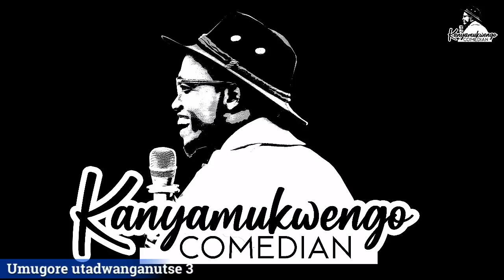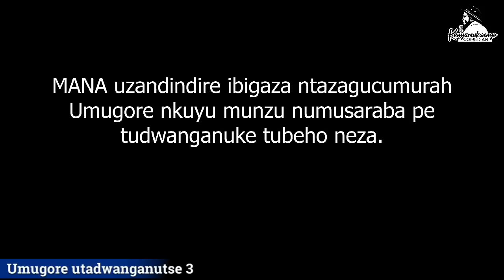NUGUHUMIRWA / ARK UYU MUGORE NTAKAMURIHO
Wifuza kudutera inkuga MPESSA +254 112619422 David mfuranzima
Ubu wadushigikira ukanze ahantu handitse JOIN munsi yizina rya chanel yacu kanyamukwengo comedian  ukadushigikira uko ushobojwe maze ibyo dukora bigatera imbere. TURABAKUNDA CYANEEEEE.